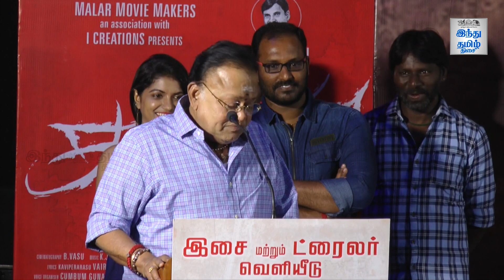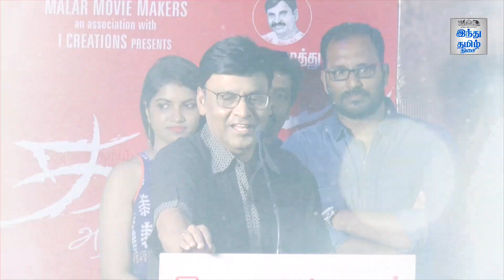“எம்.ஜி.ஆர் மறைவுக்குப் பின் என்னை தலைமை ஏற்கச் சொன்னார்கள்” | Kaltha Audio Launch|HinduTamilThisai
Bhakyaraj Speech in Kaltha Movie Audio Launch

“எம்.ஜி.ஆர் மறைவுக்குப் பின் என்னை தலைமை ஏற்கச் சொன்னார்கள்” | பாக்யராஜ் பரபரப்பு | இந்து தமிழ் திசை